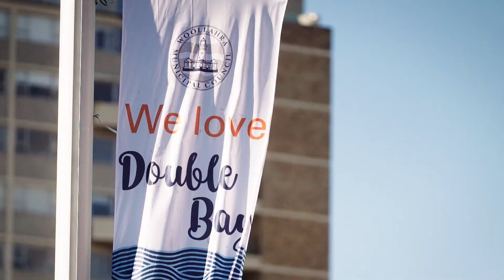1788, Double Bay | Benjamin Goodwin | Ray White Double Bay